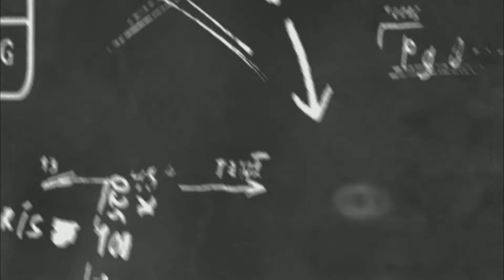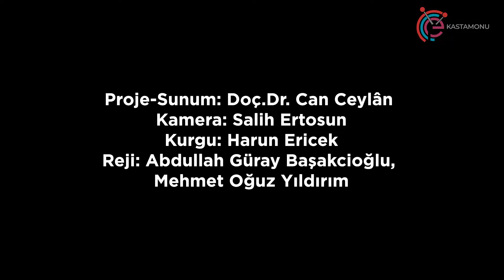Can Ceylân İle Öğrenci İşleri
Fakültemiz Öğretim Üyesi Doç. Dr. Can CEYLÂN'ın sunumunu eşliğinde gerçekleştirdiğimiz bu programda yediden yetmişe birçok öğrencimizi ağırladık.